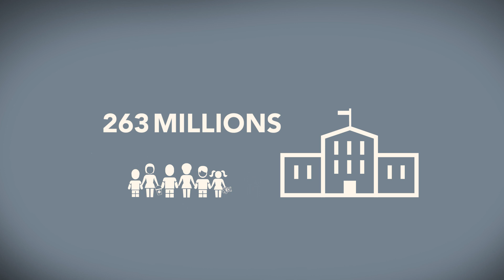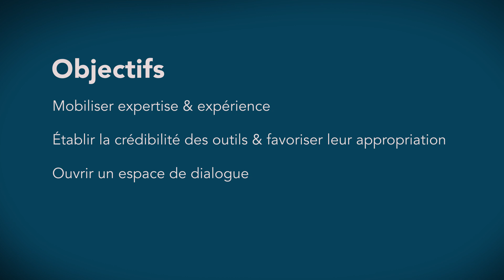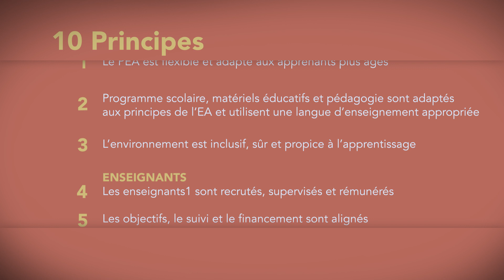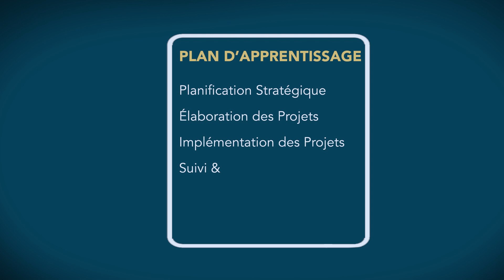Programmes d’éducation accélérée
Les enfants et les jeunes manquent fréquemment une scolarité importante en raison de la pauvreté, de la marginalisation, des conflits et des crises. La réponse aux besoins de ces apprenants a conduit de plus en plus les gouvernements et les agences à proposer des formes d'enseignement plus flexibles telles que "l'enseignement accéléré".

L'éducation accélérée (AE) est une programmation flexible et adaptée à l'âge qui favorise l'accès à l'éducation dans un délai accéléré pour les groupes défavorisés.

Cette vidéo est un produit du groupe de travail sur l'éducation accélérée, et développée par Wildeman Media, 2017.